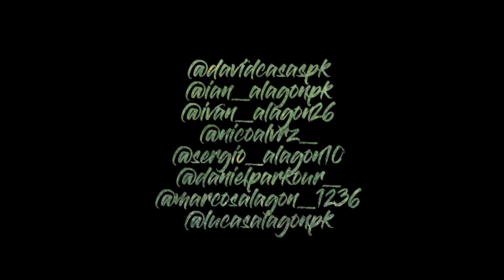Constance - ParKour Alagón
Despues de varios meses trabajando en este video, aqui esta🤩
Espero que os haya encantando, si es asi la mejor forma de que lo sepa es dejando un buen like👍🏽
Se viene más y mejor🔥
Mucho amor♥️